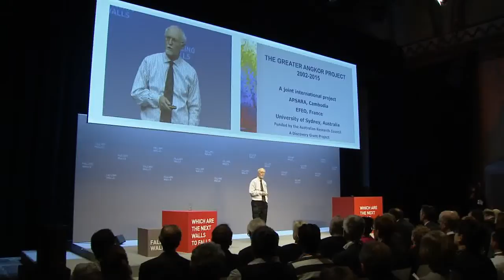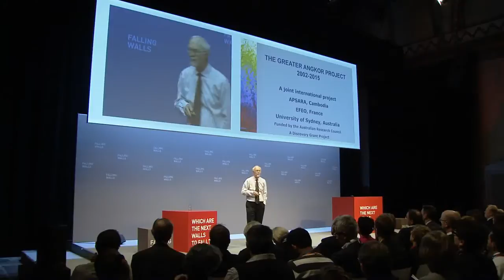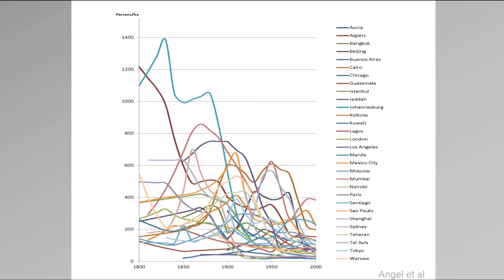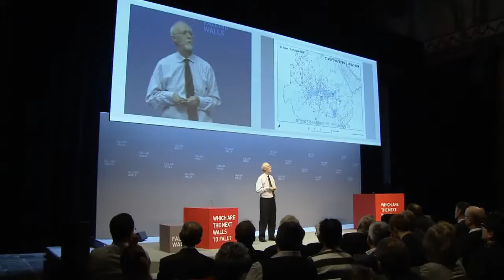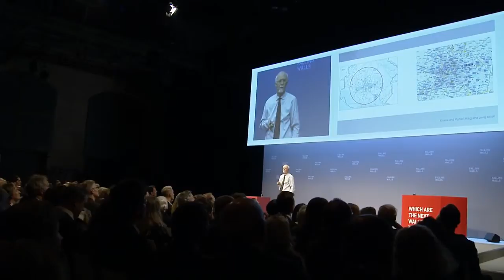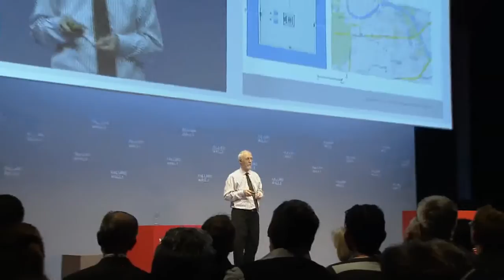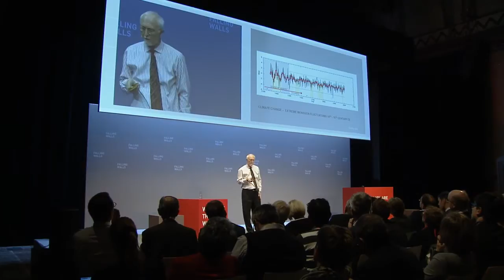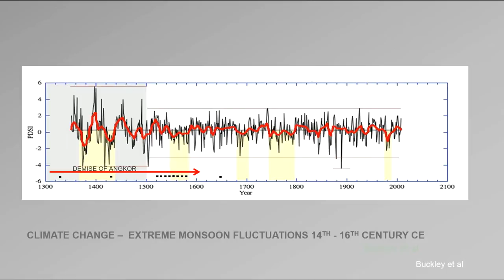Roland Fletcher – Breaking the Wall Around Vulnerable Megacities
BREAKING THE WALL AROUND VULNERABLE MEGACITIES
How the Study of Past Civilisations Can Help the Cities of the Future
Roland Fletcher
Professor of Theoretical and World Archaeology
The megacity of Angkor was once the capital of the Khmer nation, an empire which flourished from approximately the 9th to the 15th century. With a population near 1 million and a size of roughly 1,000 square kilometers, Greater Angkor was the largest pre-industrial metropolis in the world. Located in modern-day Cambodia, Angkor is not only a UNESCO World Heritage Site visited by two million tourists per year, but also a historical case of the growth and demise of a human-made urban complex exposed to severe climatic instability. Roland Fletcher is a Professor of Theoretical and World Archaeology at the University of Sydney and the Director of the Greater Angkor Project, an international collaboration which has been studying the urban landscape since 2002. Combining ground surveys, tree-ring dating, and excavations with technologies such as airborne laser imaging (Lidar), Fletcher and his group have gained new insights into the development of Greater Angkor and the risks it faced. Their studies have shown that the extensive, low-density settlement cleared its landscape of natural vegetation for agricultural purposes and was dependent on a massive infrastructure – conditions which made it vulnerable to extreme climatic instability. Roland Fletcher shows how these conditions have resonance in the 21st century – at a time when megacities and climate change are more prevalent than ever before in human history.